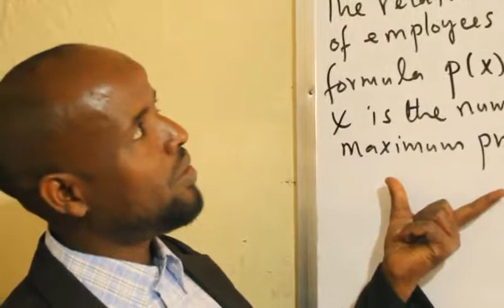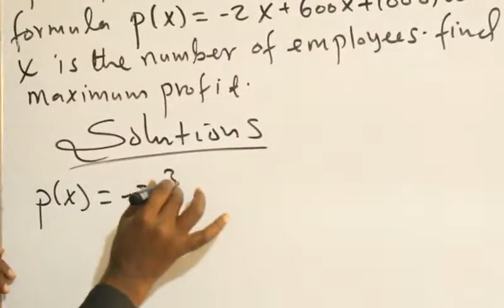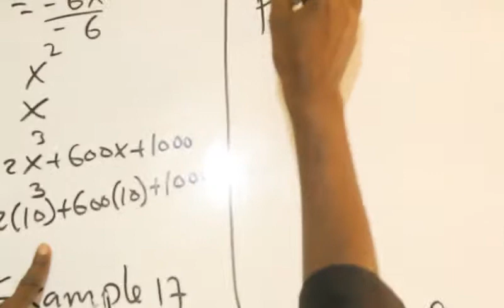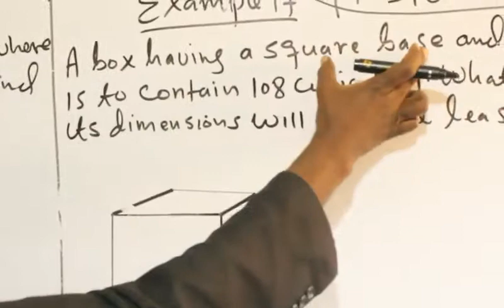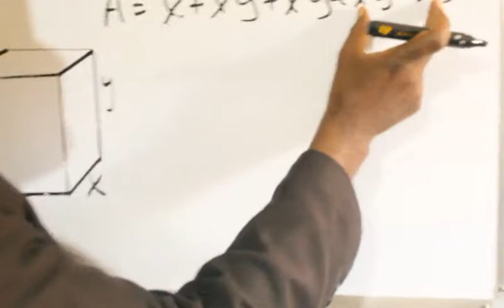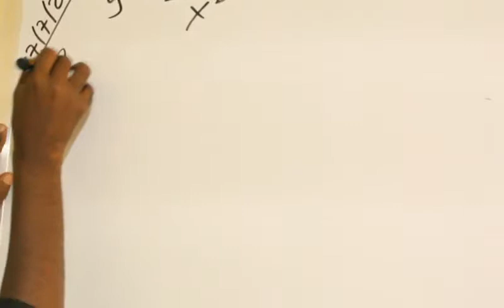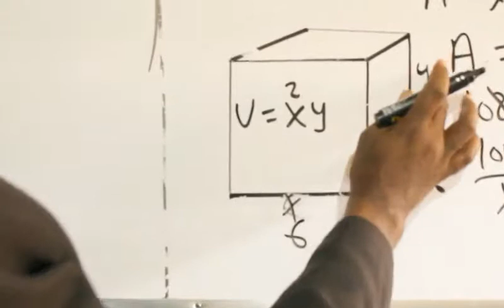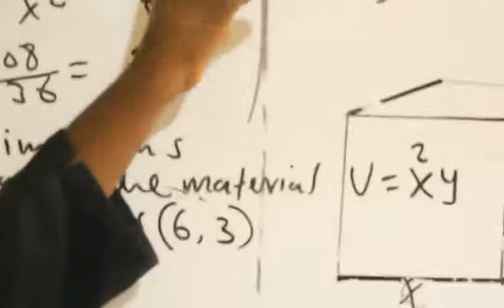Calculus(casharka 16aad):Maxamuud Cali Aaden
Application of Maximum and Minimum